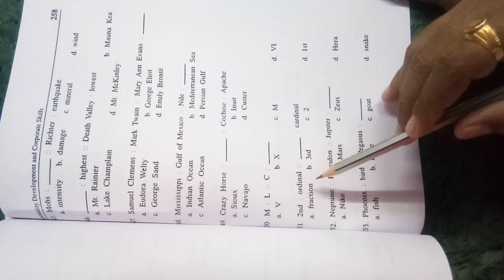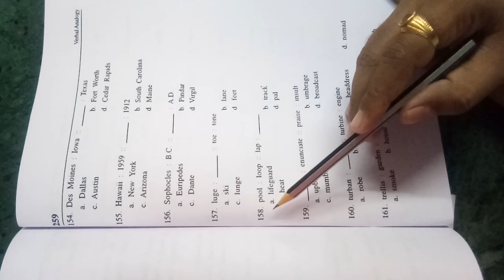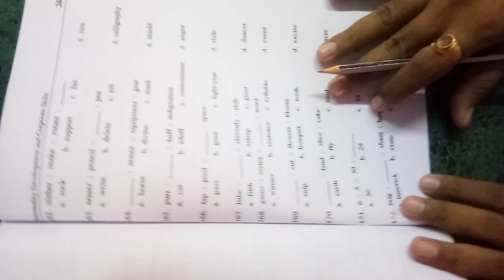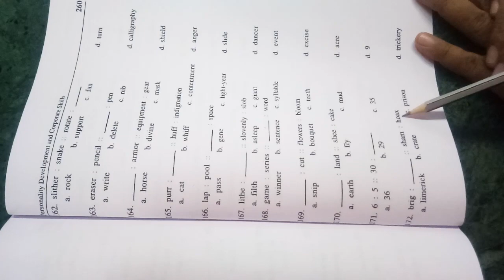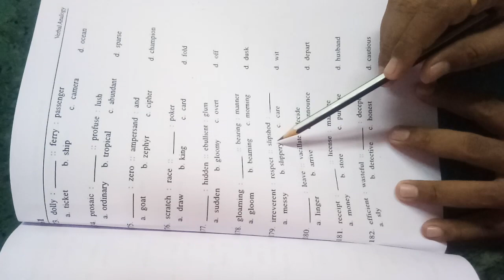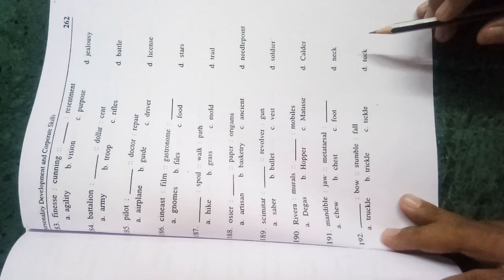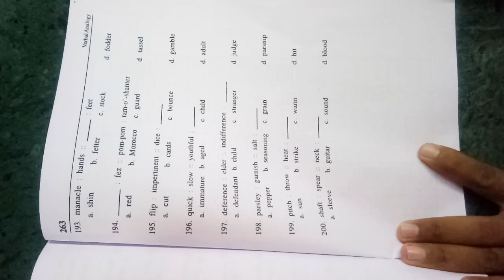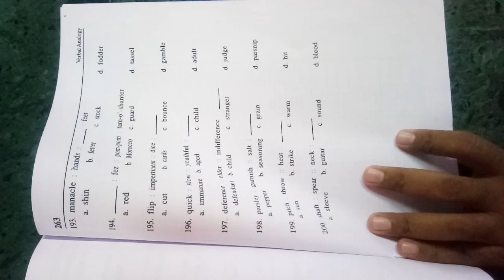Personality Development And Corporate Skills,Lec.-16